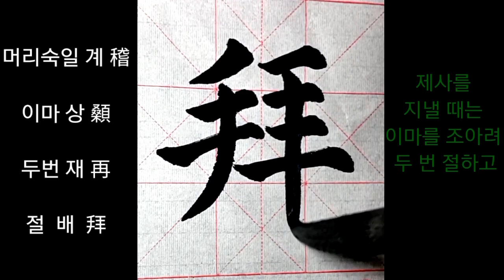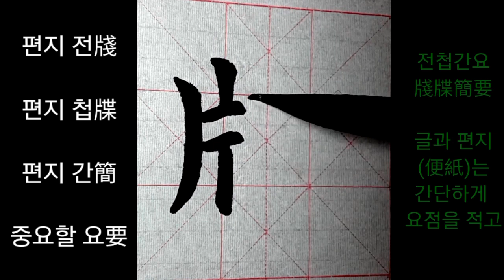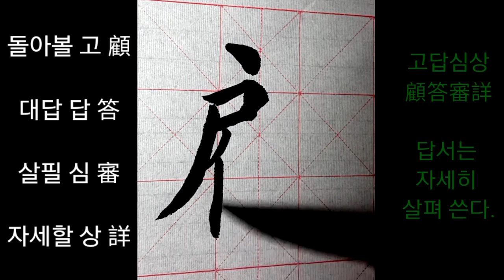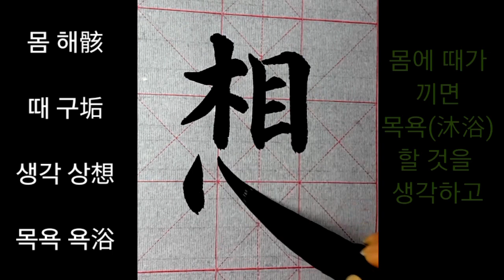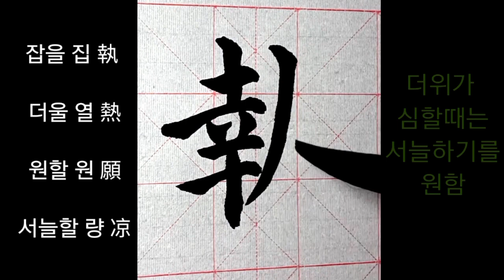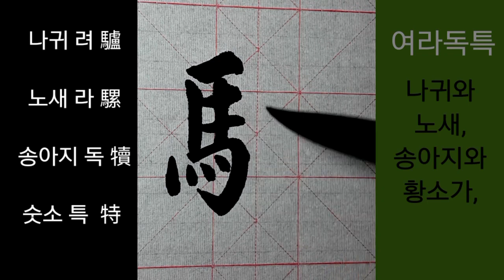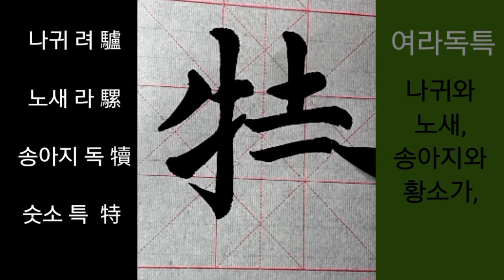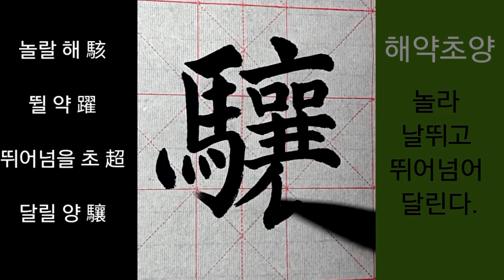천자문 적후사속제사증상, 계상재배송구공황, 해구상욕집열원량, 전첩간요고답심상, 려라독특해약초양 왕희지해서 calligraphy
필요한 부분 시간 누르면 바로보기
00:00 적후사속 04:17 제사증상 06:26 계상재배 09:50 송구공황 13:28 전첩간요
16:59 고답심상 21:07 해구상욕 24:09 집열원량 27:20 려라독특 31:17 해약초양
법첩을 보고 쓰시고 란티비 영상은 참고만 하세요.
법첩은 [왕희지해서천자문] 검색하시면 나와요.

嫡後嗣續祭祀蒸嘗적후사속제사증상
嫡정실 적
後 뒤 후
嗣이을 사
續이을 속
祭제사 제
祀제사 사
蒸  찔 증
嘗가을제사 상
적자(嫡子=장남(長男)은 뒤를 계승(繼承)하여
철마다 조상의 제사를 올린다.
겨울 제사(祭祀)는 증(蒸)이라 하고 가을 제사(祭祀)는 상(嘗)이라 함.

계상재배송구공황(稽顙再拜悚懼恐惶)
제사를 지낼 때는 이마를 조아려 조상에게 두 번 절하고
송구스럽고 엄숙한 마음으로 한다.

전첩간요고답심상 (牋牒簡要顧答審詳)
글과 편지(便紙)는 간단하게 요점을 적고
편지의 회답(回答)은 자세(仔細)히 살펴 써야 함.

해구상욕집열원량
骸 몸 해
垢 때 구
想 생각할 상
浴 목욕할 욕
執 잡을 집
熱 더울 열
願 바랄 원
凉 서늘할 량
몸에 때가 있으면 목욕할 것을 생각하고, 더울 때는 서늘하기를 바란다.

驢騾犢特駭躍超驤
驢  나귀 려
騾 노새 라
犢 송아지 독
特 수컷특/특별할 특
 駭 놀랄 해
 躍 뛸 약
 超 넘을 초
 驤 말 뛸 양
나귀와 노새, 송아지와 황소는 놀라서 날뛰며 훌쩍 뛰어넘어 달린다.